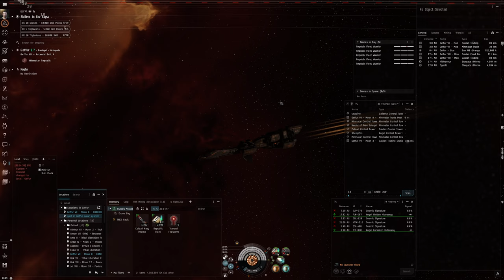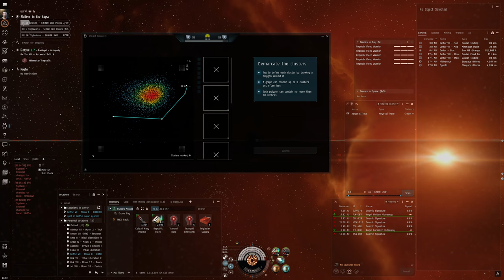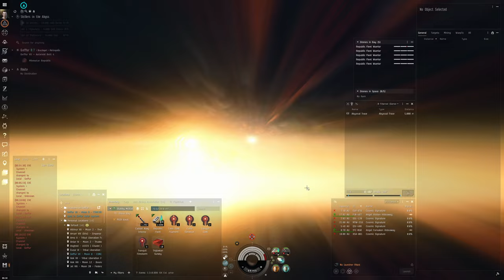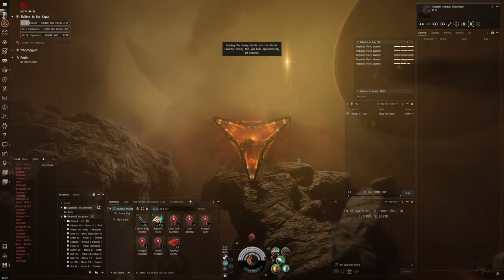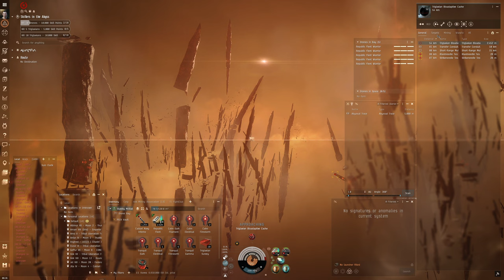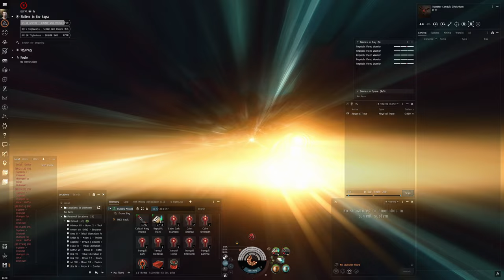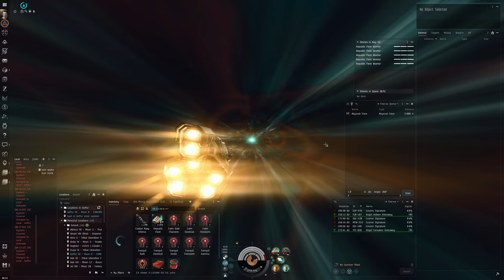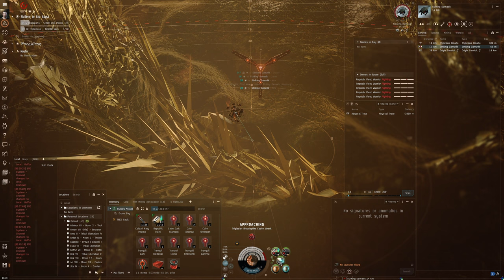Hello World: EVE Online Alpha Experience, Day 241